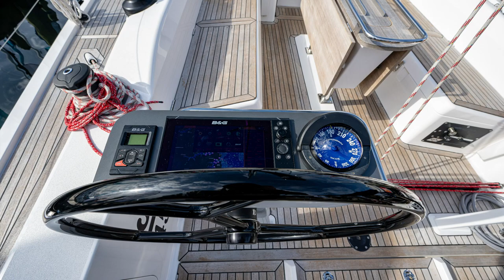Sailing World Magazine Boat of the Year 2023 Best Crossover: J/45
Performance and luxury bring the new J/45 racer/cruiser to flagship status for J Boats. After reviewing and sailing the boat in Annapolis in October, Sailing World's Boat of the Year judges selected it as the Best Crossover yacht for 2023.